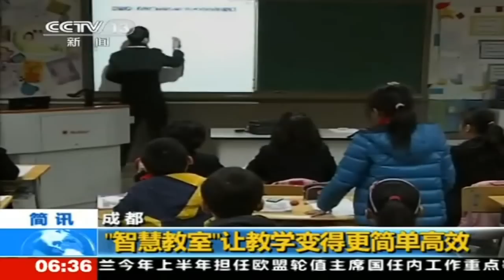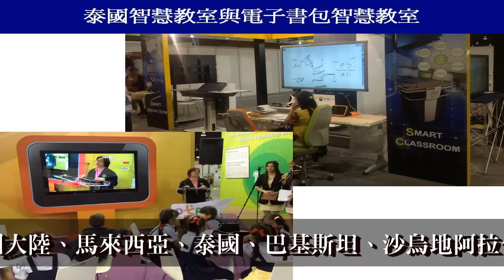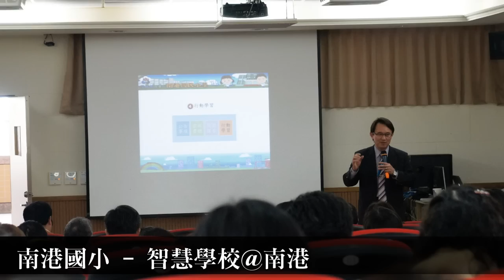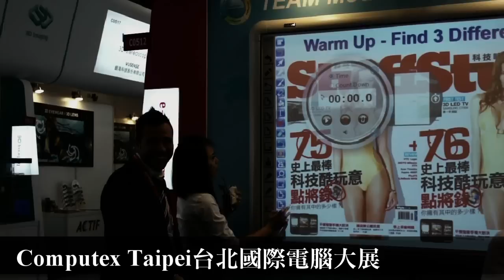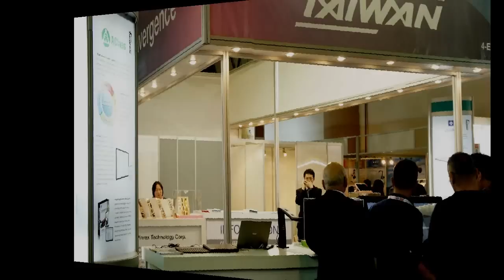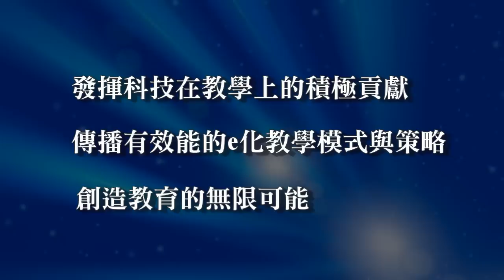網奕資訊科技集團TEAM Model智慧教室全球推展成果精彩回顧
網奕資訊科技集團自1999年投入教學科技研發以來，以「發揮科技在教學上的積極貢獻」、「傳播有效能的e化教學模式與策略」、「創造教育的無限可能」等三大教育科技願景作為集團的發展方針。多年努力下來，TEAM Model智慧教室的產品方案不斷受到來自全球各地的肯定，讓我們更積極地邁開大步，將好的教育科技方案傳遞給全世界都知道。
這段影片，是我們把近期的活動與成果以影片來呈現，與所有關心教育科技的好朋友一同分享。
未來，我們將持續朝著成為世界第一教學活動e化品牌的目標邁進。品牌，來自全球各地的支持與口碑。